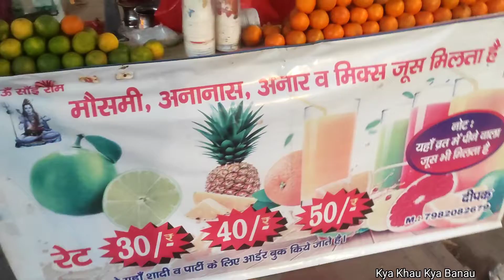रेड़ी का व्रत वाला जूस | Vrat vala street Juice | Delhi Streets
Roadside juice Cart Video